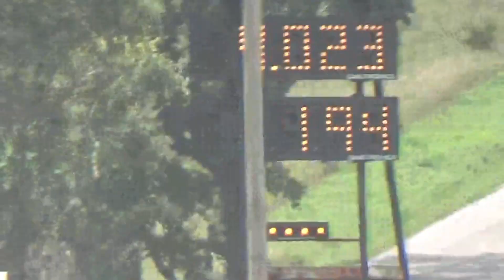First pass of the day. Test and Tune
Saturdays always start with a test and tune.  Car was a bit slow this morning but that could be the weather.  Its hot as heck and the humidity is making for some really heavy air.